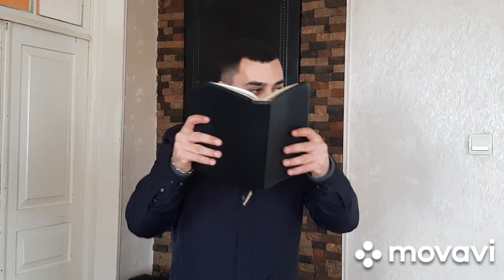"Տերն է իմ լույսը և իմ փրկությունը..."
Սևանի "Արթնության Կրակ" եկեղեցի
Հաղթական քրիստոնեական կյանք
Հովհաննես Սարդարյան
Hovhannes Sardaryan
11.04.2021